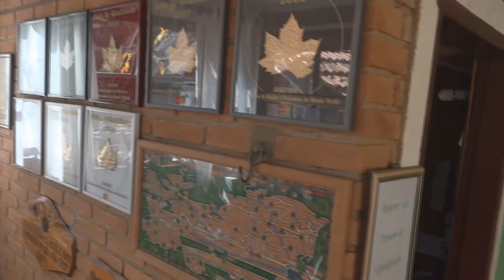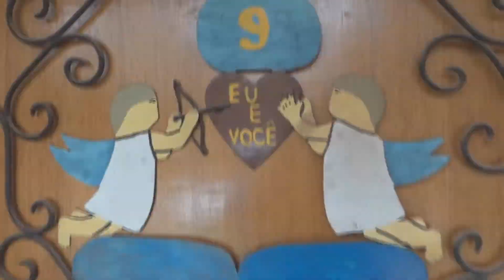Palma Chales - Monte Verde